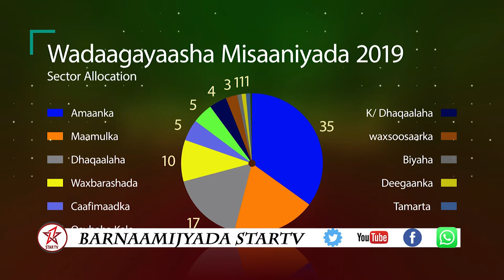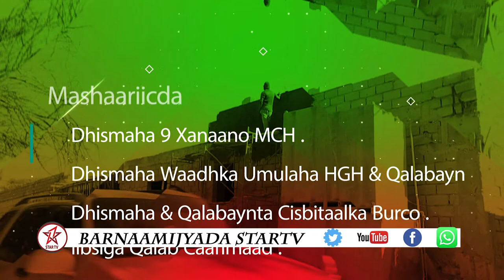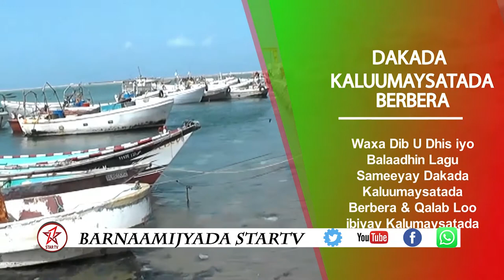Daawo Barnaamijka Labaad Wasaarada Horumarinta Maaliyada